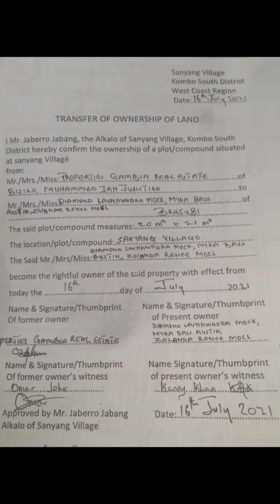Just Proud of Myself! Plots of Land Paid In Full Preparing 4 Retirement!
Peace Loves 💜

I am very proud of myself! Alhamdulillah for all things!!🥰
I have purchased 3 plots of land! I have all permits and the work is going on them! Day by Day we strive to reach the goal!!
May Allah Almighty make it easy!